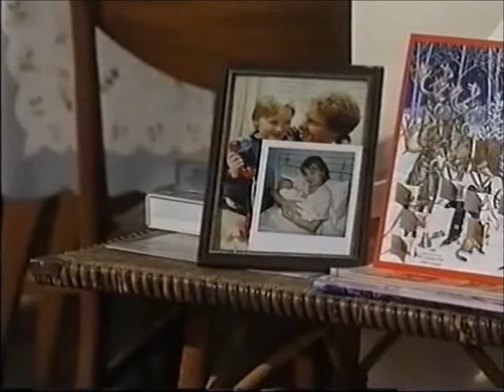Tina Obrien as Sarah Platt (december 2000; part 2)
coronation street sarah louise platt